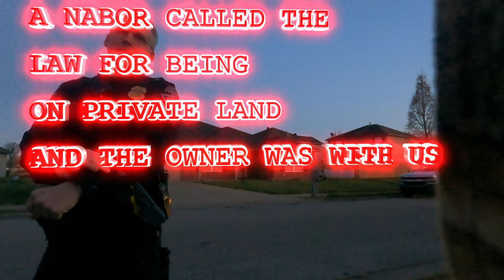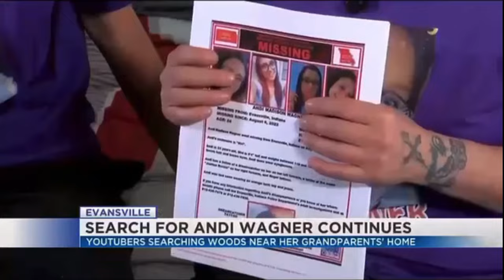HEARTBREAKING INTERVIEW WITH ANDI WAGNER'S GRANDPARENTS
A way to help Brothers underwater Recovery , your support is greatly Apprciated .

kratos magnetics
Brothers12

If you would Like to support us you can do it in a few different ways

All These different ways of helping us puts gas in the vehicles, helps with gear, equipment, air and helps with the boat to be able to search on water! And we are able to keep looking for missing loved ones. So a huge THANK YOU to ALL our YOUTUBE family!

Until next time stick with us!